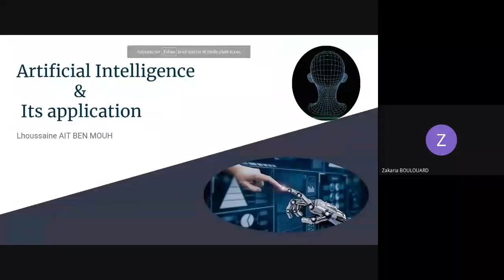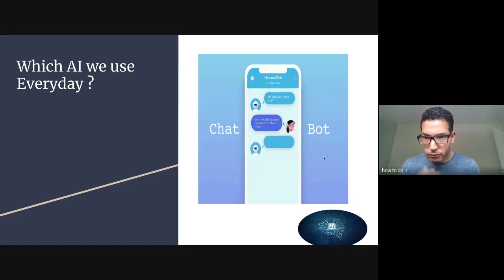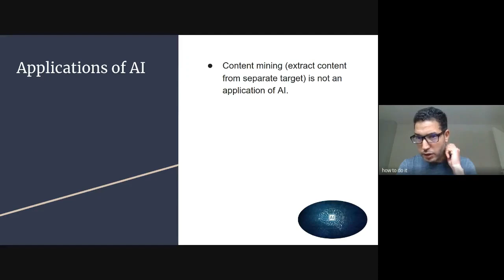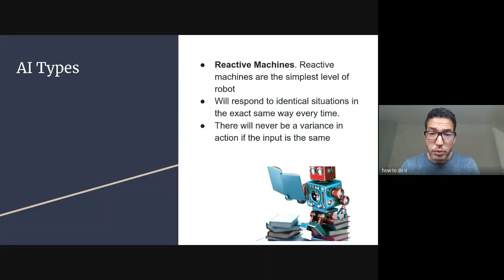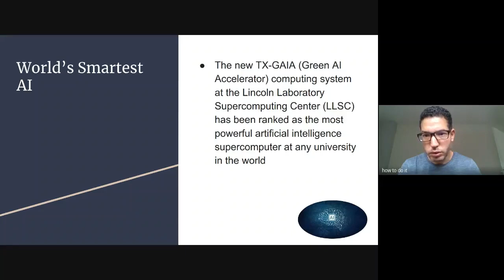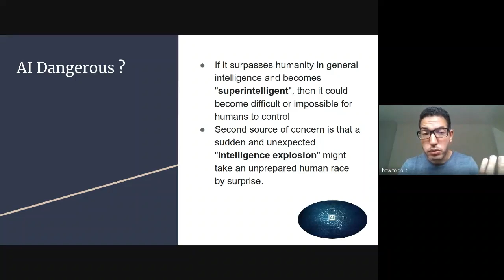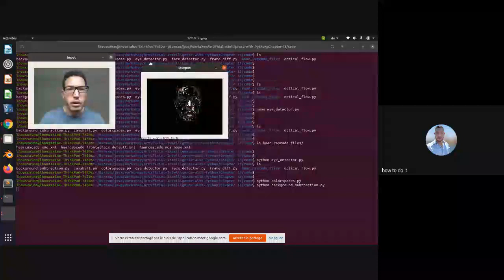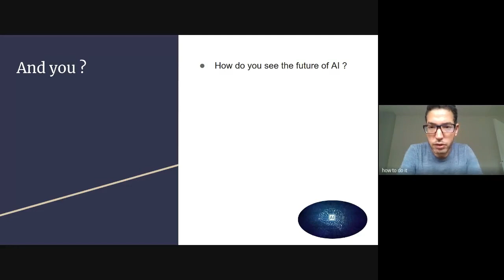Recent Trends in Computer Science and Applications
My Speech on the Workshop of Trends in Computer Science and Applications